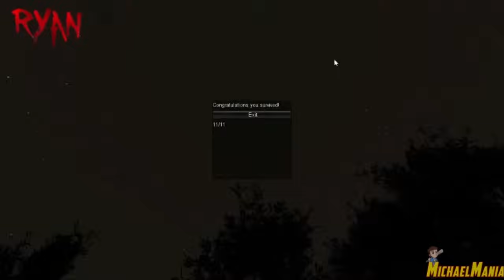Best of... MichaelMania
HeroTheyCallMe brings you the best of Michael Jones from Achievement Hunter.